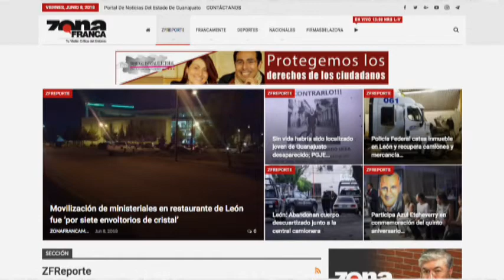Reporte de Iván Rivera